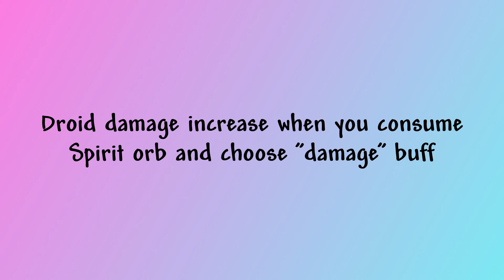Forager - Droids explained in 1 minute.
Forager

-What are Droids

-how to get them

Evertyhing about droids in 1 minute

Forager is a 2D open world game inspired by exploration, farming and crafting games such as Stardew Valley, Terraria & Zelda.

    Gather, collect and manage resources.
    Craft useful items & structures.
    Build and grow a base out of nothing. Buy land to expand and explore.
    Level up and learn new skills, abilities, and blueprints.
    Solve puzzles, find secrets and raid dungeons!
    Achieve anything you want! The choice is yours, you set your own goals to work towards!

Start small and improve your base, skills, equipment, network of friends (and enemies!) and build your future as you see fit! You can play Forager in a very varied array of playstyles...